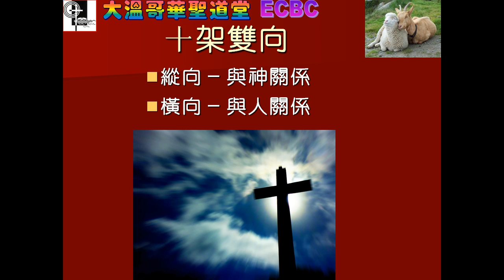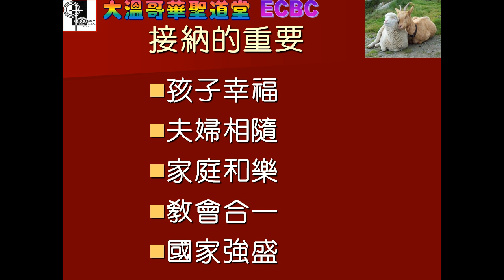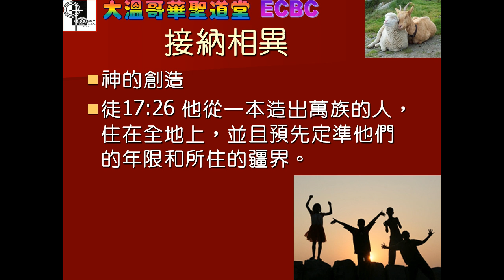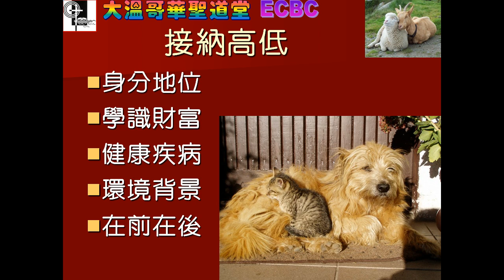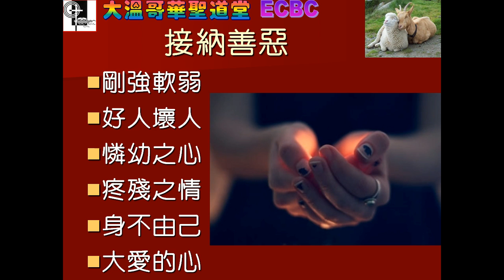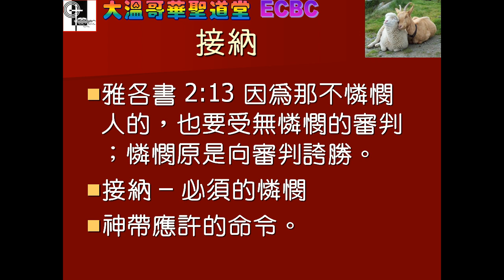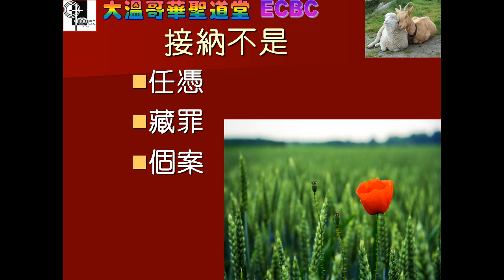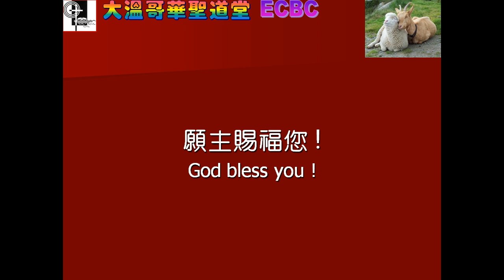愛的行動 - 接納